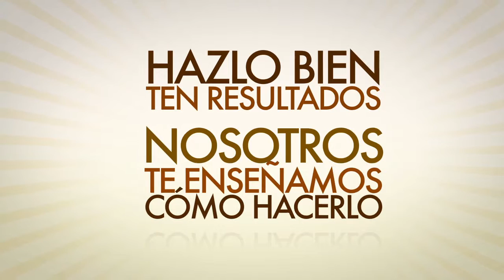5 Técnicas de Marketing "Cuarto Creativo"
Cliente: Cuarto Creativo
Productora: BlackHat Films&TV
Fecha: Junio 2015